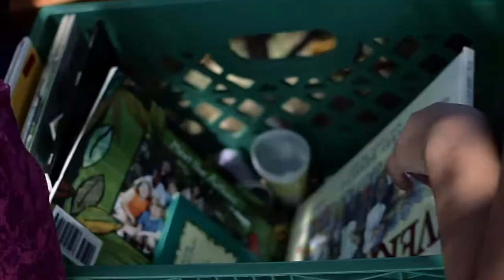Parque agrícola Rio Grande- Nuestros Oidos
Video por Christi Bode. Escrito por Jesse Marchildon & Carmille Garcia. Narrador por Francisco Lucas.